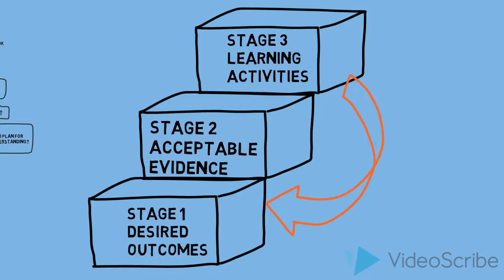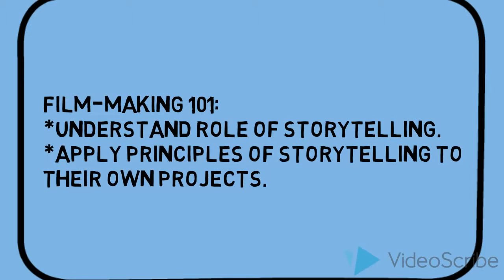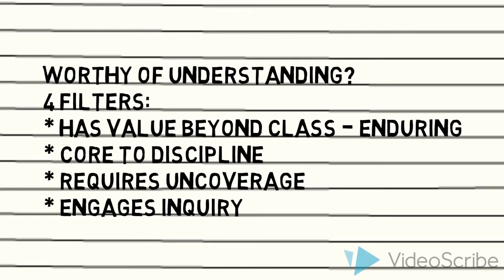Backward Design Process